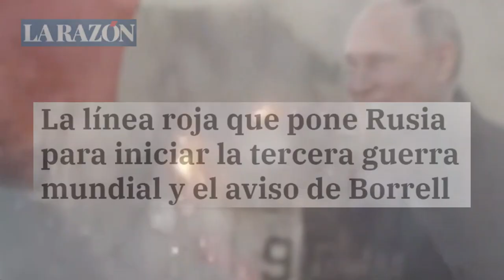SALE a la LUZ el💥PACTO MILITAR💥 entre BIDEN y ZELENSKY que fue el 💥DETONANTE💥 de la guerra con PUTIN